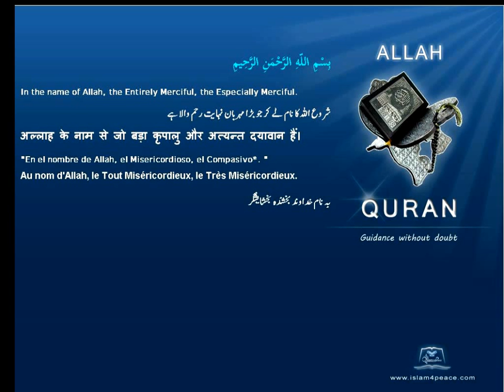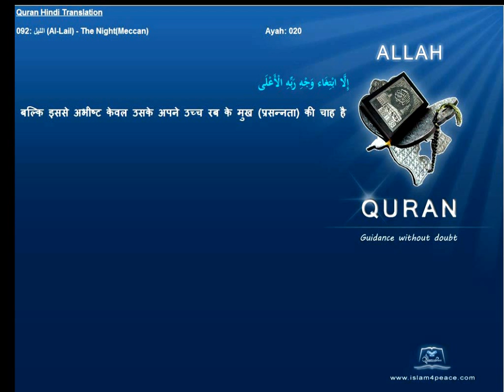Quran Hindi Only 092-الليل-Al-Lail-The Night(Meccan) Islam4peace.com